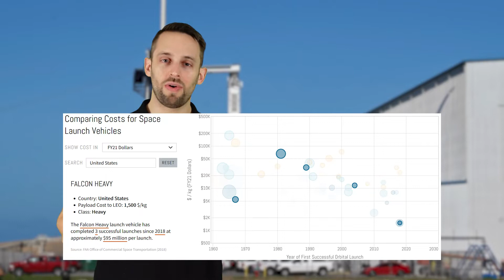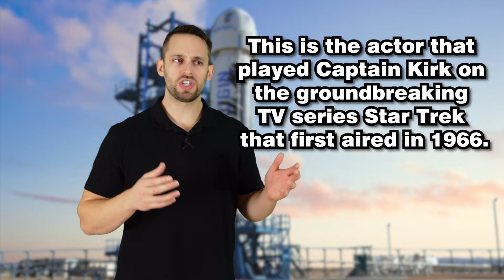Companies Dominating SPACE right now. Did you miss the Revolution in SPACE Travel?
While the world keeps spinning and everyone goes about their daily lives, a handful of major space industry companies have been breaking records and expanding the human race into the new frontier.

Let’s take a look at the companies that have been making the difference and what might become commonplace in the future.

Will there be civilian space tourism? Will we mine asteroids? Will humans set foot on Mars? Will we develop faster means of traveling around the world? What technologies will the new adventures in space unlock?